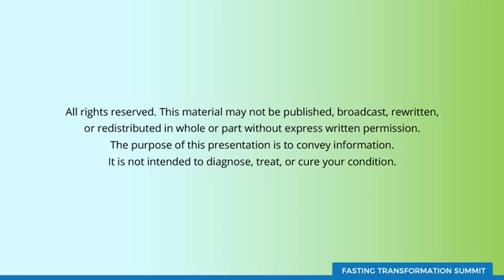Fasting and Its Impact on Brain Health with Dr. David Perlmutter MD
In this interview, I discuss the role of fasting for improving brain health with NY Times best selling author Dr David Perlmutter.

For a Free 7-Day Access to the Fasting Transformation Summit go